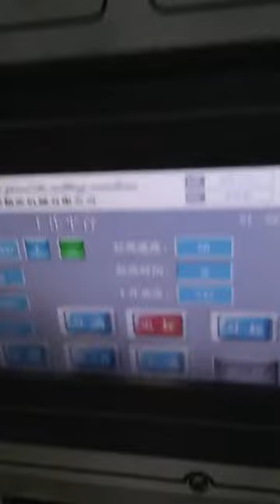high speed cutting machine